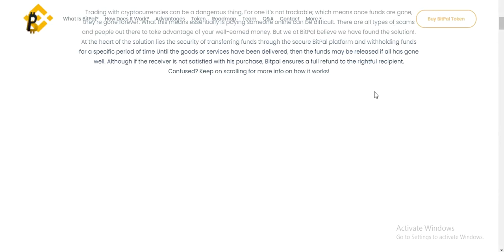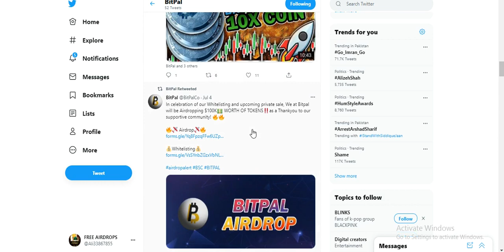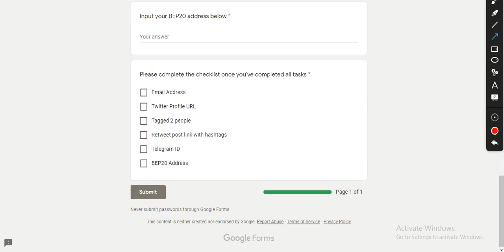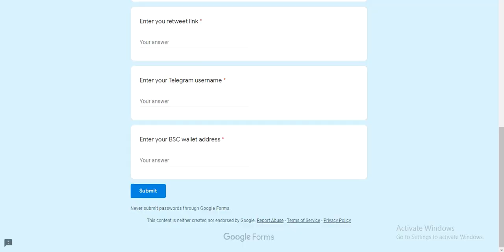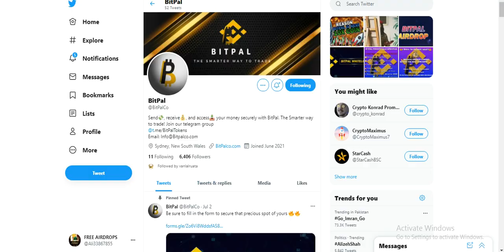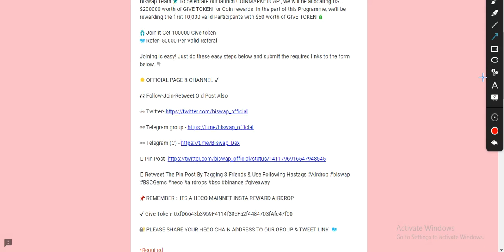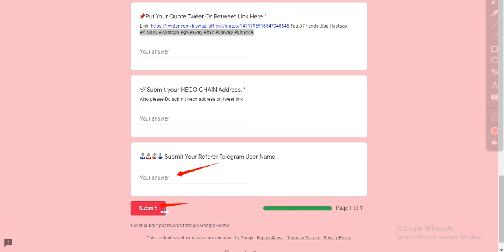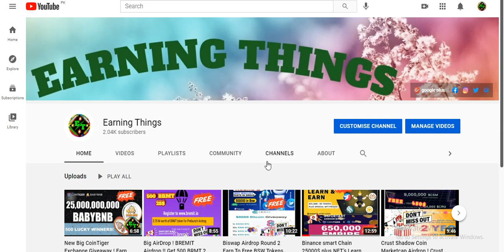New Airdrop Earn To BTP & SALV & GIVE Tokens Free ! Don't Miss !!Join Fast !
Assalamualaikum